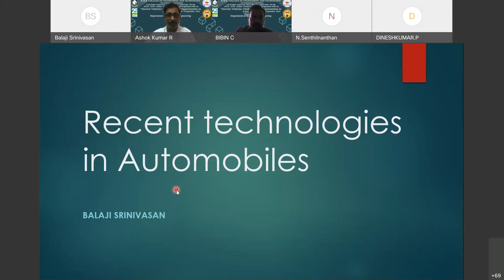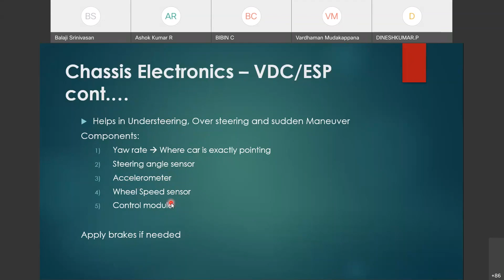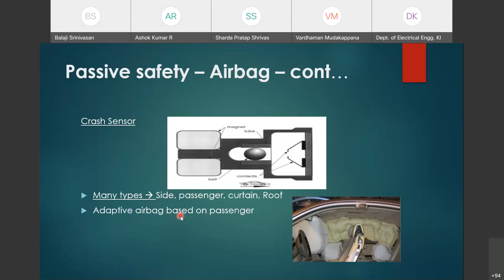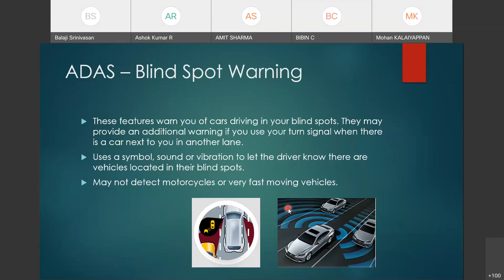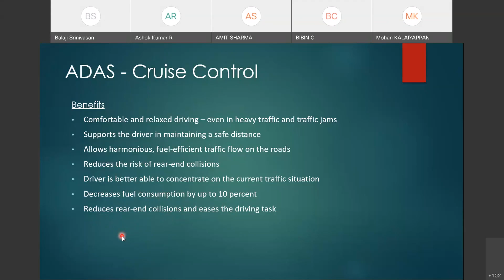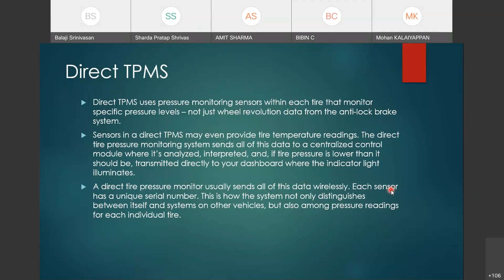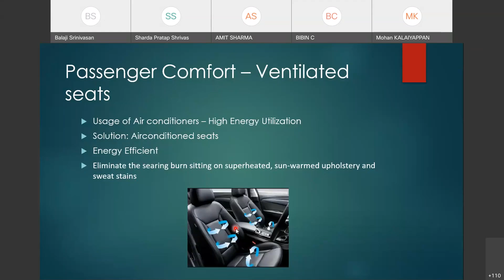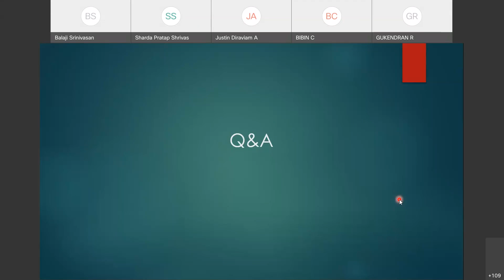Session 9 AICTE-ATAL FDP on “Electric Vehicles: Challenges and Opportunities in Future India”